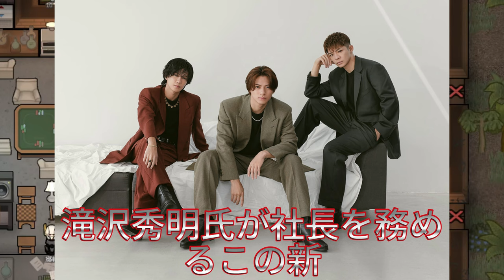【平野紫耀】アジアデビューの裏側！ 滝沢秀明の右腕、ついに発表！衝撃の人物像とは？Number_iやIMPPといったグループが次々と世界に羽ばたき、大きな成功を収めています。